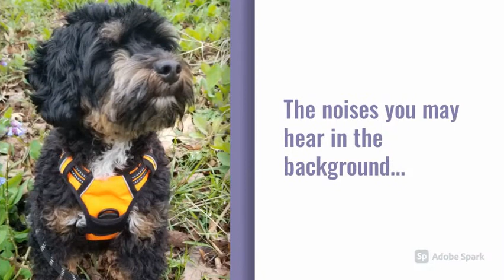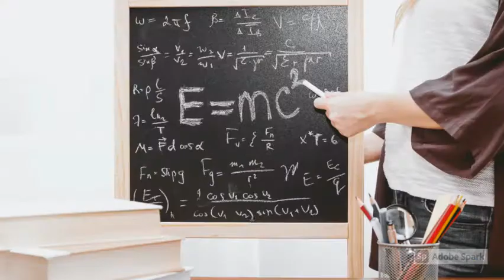Meet Ms Augsburger